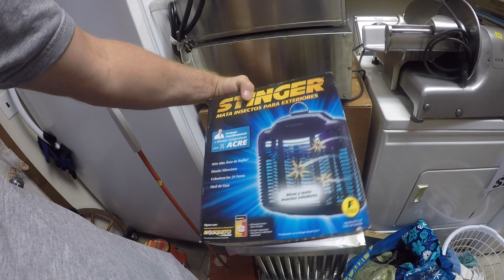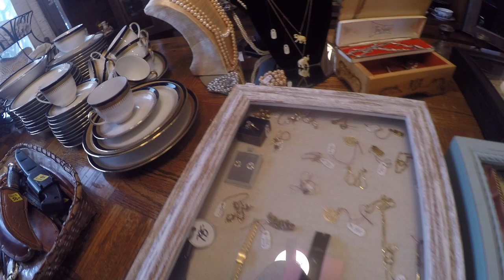Selling ALOT Of Wire At The Flea Market Then Went estate sale shopping for treasures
always something new happening daily never know what we will get into next